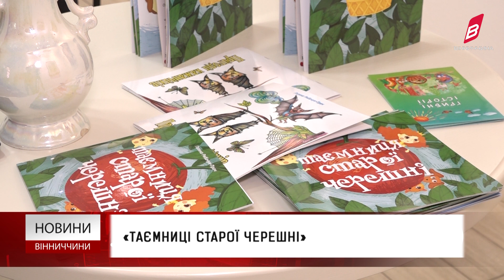«Таємниці старої черешні»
Писати книги для дітей вона вважає своїм покликанням. Вінничанка Галина Рибачук-Прач  першу дитячу казку написала  понад 13 років тому для свого онука. Тепер пані Галина видала десятки дитячих книжок, які читають хлопчики та дівчатка зі всієї України.  Днями письменниця презентувала свою нову казку  «Таємниці старої черешні». У книзі  розповідається про пригоди казкових персонажів, їхні таємниці та хвилювання,  одна із головних тем казки – це берегти природу та навколишній світ. Свою творчість пані Галина базує на реальних подіях та проблемах, перетворюючи це в казку, щоб читачі змалку вміли аналізували ситуації навколо себе.